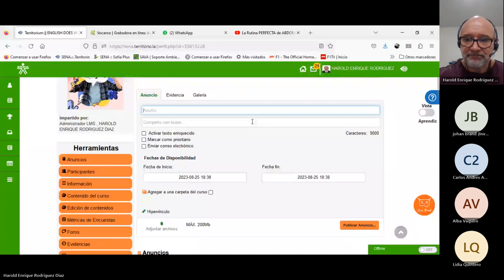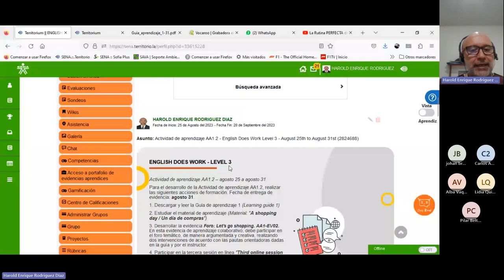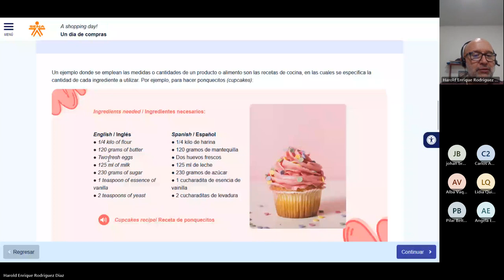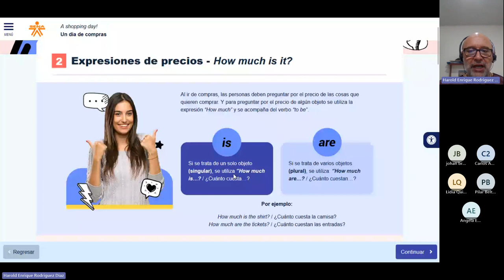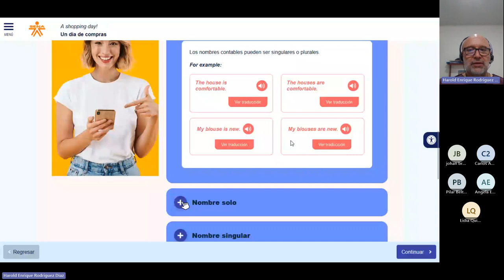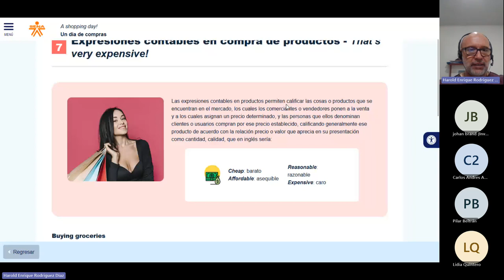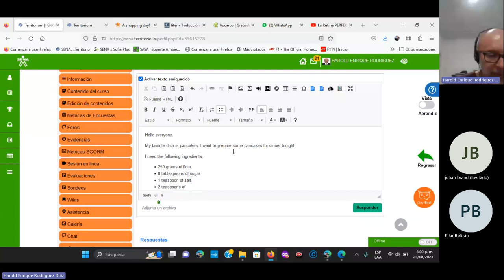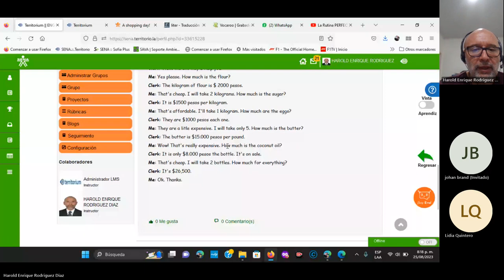Third online session English Does Work 3 – August 25th 2023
Tercera sesión en línea del curso English Does Work Level 3 realizada el 25 de agosto de 2023.